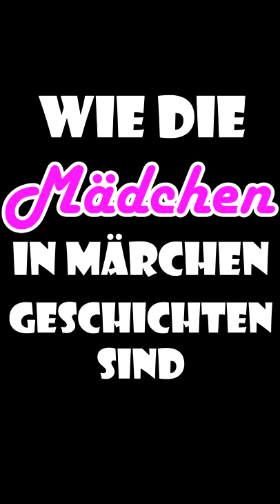JUNGS vs MÄDCHEN - MÄRCHEN GESCHICHTEN | Minecraft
🔥 MEIN HAUPTKANAL 👉  @Toebbss    👈 FÜR MEHR COOLE VIDEOS 🔥
💥MEIN DISCORD SERVER 👈 JETZT KOSTENLOS JOINEN!💥
Eine neue Folge Minecraft Shorts, ich hoffe ihr habt Spaß beim schauen!
In dieser Minecraft Shorts Serie geht es um lustige Dinge, die sowohl Mädchen als auch Jungs passieren und wie sie damit umgehen.
Dieses Video dient nur zur reinen Unterhaltung und soll niemanden verletzen!